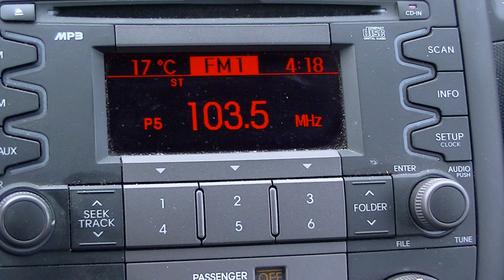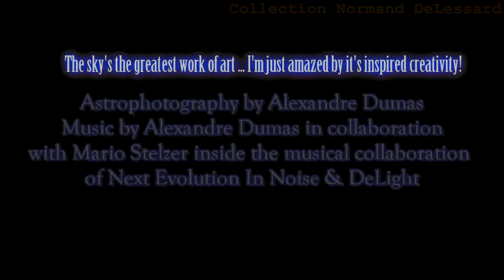Hier à Aujourd`hui (Club Astronomie St-Georges)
Normand Rencontre Alexandre Dumas qui nous parle du club Astronomie de St-Georges,lors de la rencontre entre Vénus et Le Soleil. Images Saisissante.